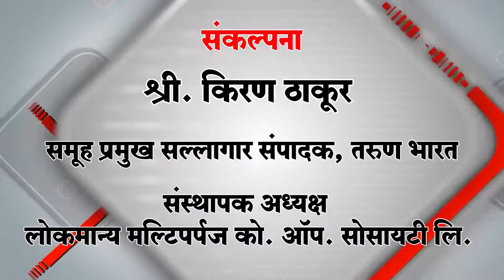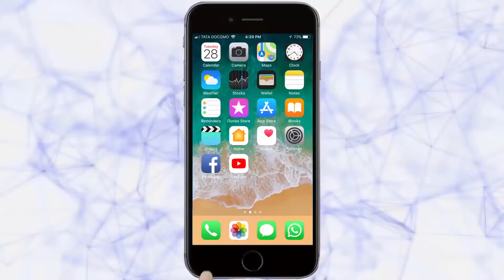जैन आगमतर्फे गेल्या चार ते पाच वर्षांपासून उन्हाळी शिबिर सुरु | Belgaum News | 04-05-2019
| वेळेवर संस्कार झाले तर मुले सहसा आपला सन्मार्गाचा मार्ग चुकत नाहीत. लहान मुलांना जे जे चांगले, उत्तम आहे ते देण्याचा प्रयत्न समाजाने केला तर या मुलांचे भवितव्य उज्वल राहतेच. परंतु एक निकोप समाजाच्या उभारणीसाठी ही बाब पुरक ठरते. याच हेतुने जैन आगम मिशन, अनगोळ या फौंडेशनतर्फे अनगोळच्या आदीनाथ भवन येथे 400 हून अधिक मुलांचे मोफत संस्कार शिबिर सुरु आहे. आश्चर्य म्हणजे सकाळी 7 ते दुपारी 2 यावेळेत होणाऱया या शिबिरासाठी मुले पहाटेच येवून हजेरी लावतात.  |
|Tarun Bharat Social Media | तरुण भारत | pushpak hanmannavar | jainshibir |